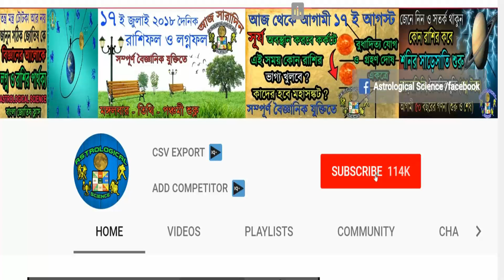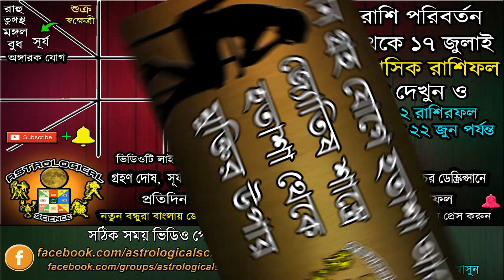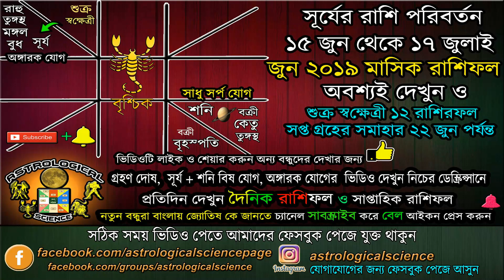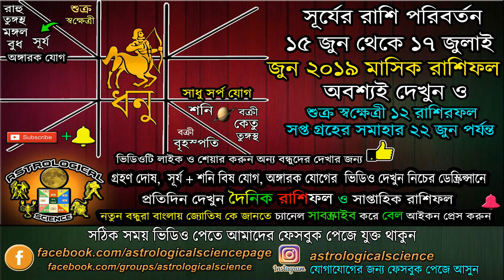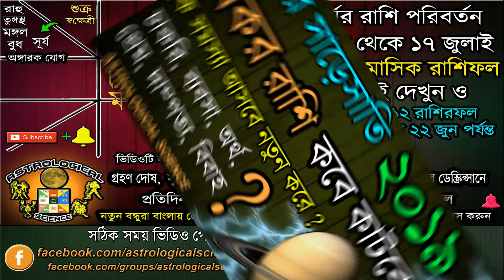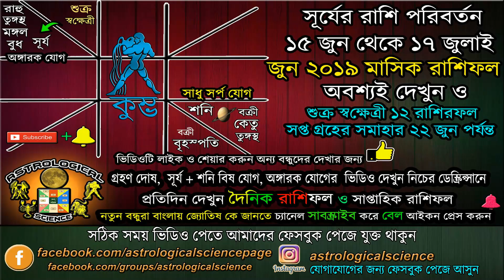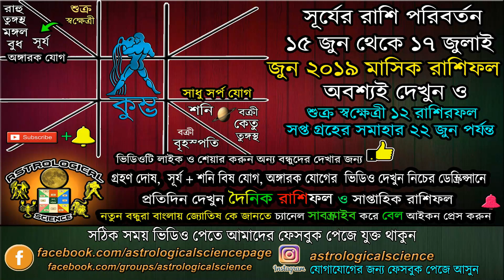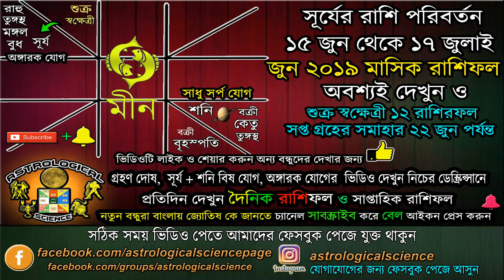১৫ জুন থেকে ১৭ জুলাই ২০১৯ সূর্য রাহু গ্রহণ দোষ হবে ১২ টি রাশি ভালো ও খারাপ ফল Sun transits 15 June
১৫ জুন থেকে ১৭ জুলাই ২০১৯ সূর্য রাহু গ্রহণ দোষ হবে ১২ টি রাশি ভালো ও খারাপ ফল Sun transit in Gemini 15 June 2019 Astrological Science, গ্রহণ যোগ ও রবি শনি বিষ যোগ  ১৫ জুন ২০১৯ থেকে ১৭ জুলাই ২০১৯, সূর্যের রাশি পরিবর্তন ১৫ জুন ২০১৯, সূর্যের গোচর ১৫ জুন ২০১৯, সূর্যের মিথুন রাশিতে প্রবেশ ১৫ জুন ২০১৯ সূর্য রাহু যোগ, সূর্য শনি যোগ, ১৫ জুন ২০১৯ সূর্য মঙ্গল রাহু বুধের যোগ, নিচের লিঙ্কে দেওয়া ভিডিও গুলি অবশ্যই দেখুন ***

◀ জুন মাসের রাশিচক্রে সপ্ত গ্রহের সমাহার হবে ১২ রাশির ওপর এর প্রভাব । জুন ২০১৯ রাশিফল বাংলা